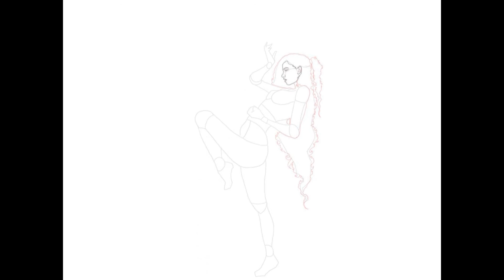Человек в движении